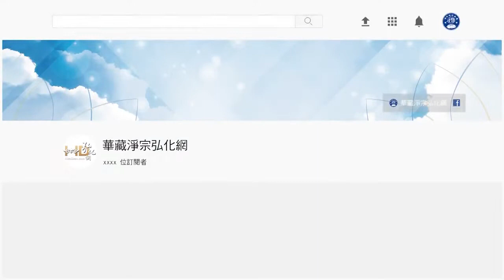法音普薰集（粵語配音） 092我們每天都在造輪迴業嗎？